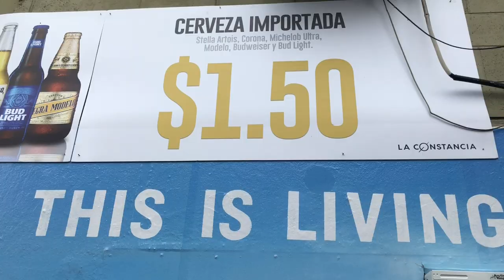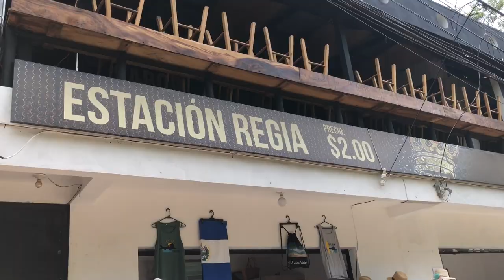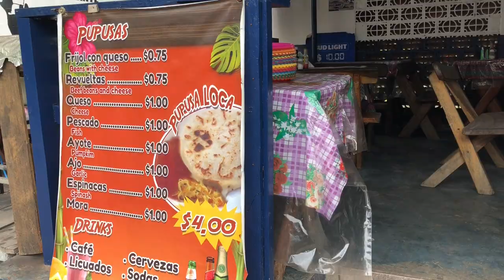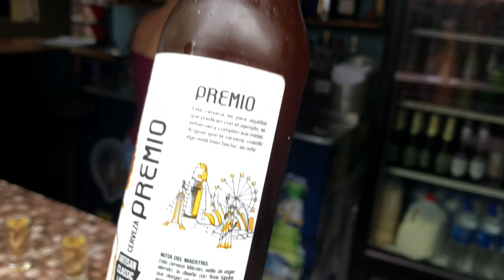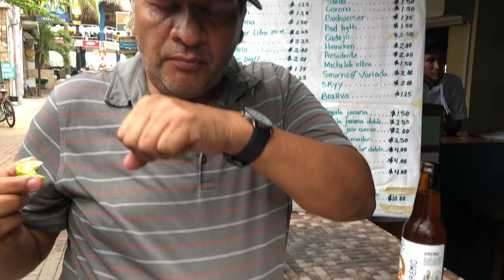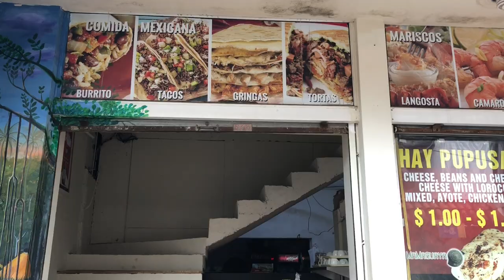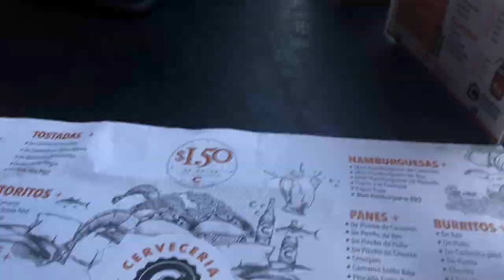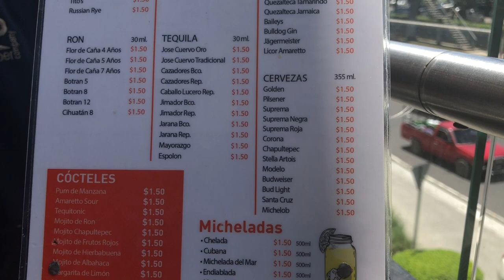El Tunco Beach El Salvador | El Salvador Travel Vlog Part 3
IN THIS VIDEO:
My family and I visit Playa El Tunco in El Salvador. Adored by surfers and travelers alike, El Tunco is one of El Salvador’s most popular tourist destinations. We hit the beach, grab some eats, and boozy drinks in this video!

Places visited:
-Playa El Tunco
-Multi Plaza, La Gran Via

MY HAT:
MY BOOKBAG:
HYDRO FLASK:
(GEAR)
THIS VIDEO WAS FILMED ON AN IPHONE 8 PLUS: